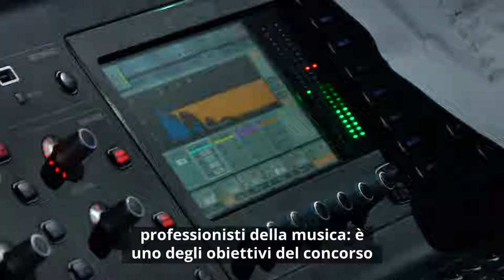Le Note del Cuore all'Hiroshima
Pomeriggio di "formazione musicale" per i vincitori dell’edizione 2022 del concorso LeNotedelcuore, all’Hiroshima Mon Amour di Torino, in occasione delle prove generali del concerto dei Little Pieces of Marmelade. Guarda il servizio